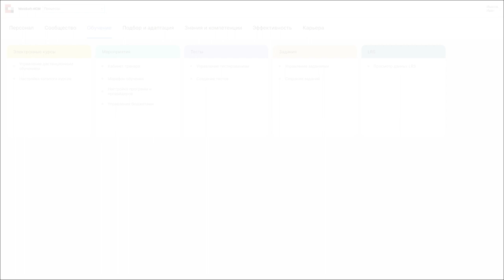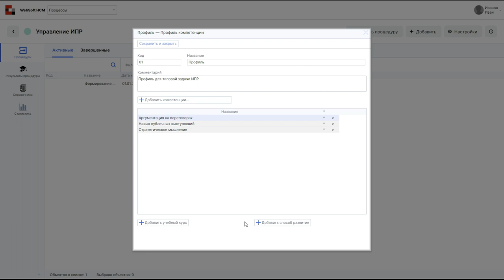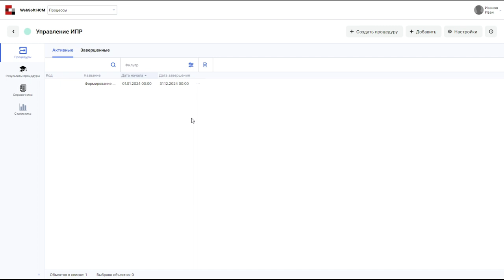Как создать профиль компетенций для ИПР через приложение администратора WebSoft HCM